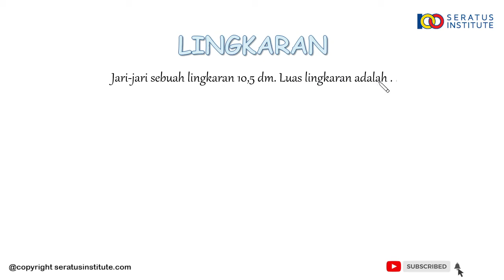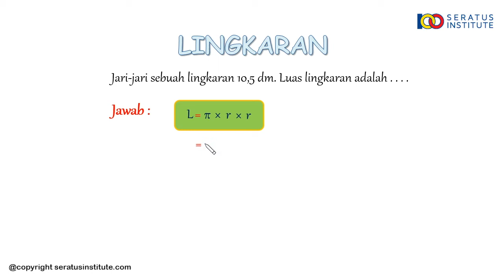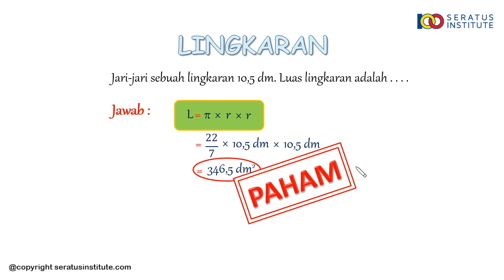Contoh Soal Sub Bab 3 Lingkaran Nomor 1 (Kelas 6 SD Bab 7 K13 dan Edisi Revisi)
ContohSoal SubBab3Lingkaran Nomor 1 (Kelas 6 SD Bab 7 K13 dan EdisiRevisi)

Selamat belajar
Salam100